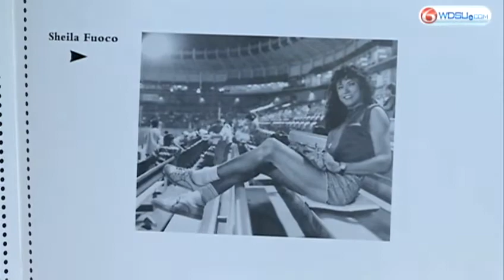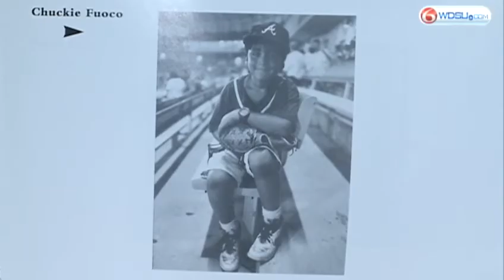New Orleans woman fights AIDS as the world highlights disease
December 1st marked World AIDS Day and as countries across the globe drew attention to the disease, one local woman fights a personal battle with the disease.